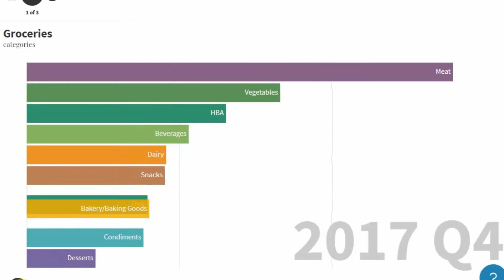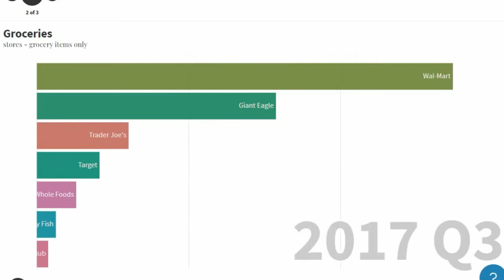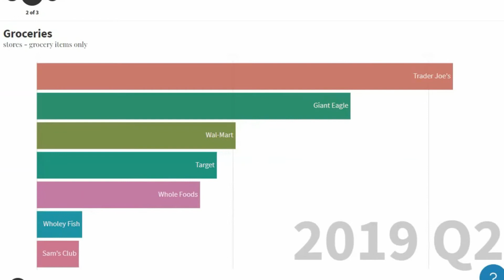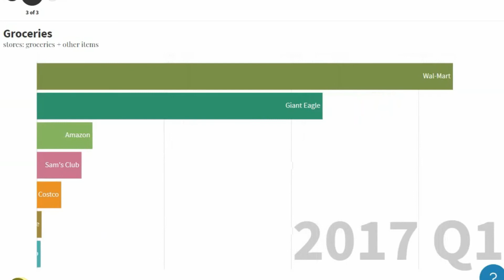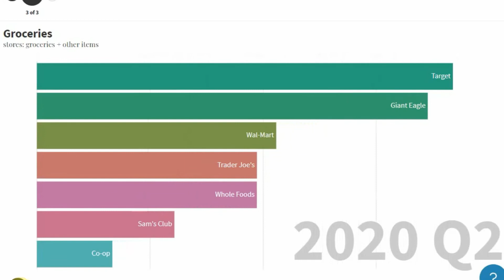Groceries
Needed to do something with this Grocery Data that I had since 2017..The Graphs represent the amount spent on each item..the top bar represents the most spent on an item during that time period.